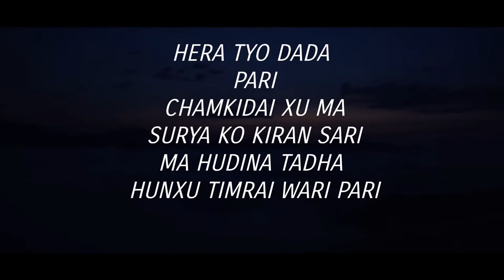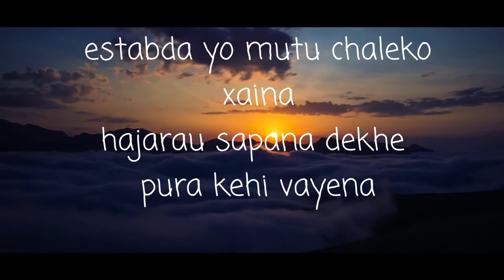LESS FLO : SATTO GAAKO OFFICIAL LYRICS VIDEO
SATTO GAKO PRESENT BY LESS FLO

MERO UDAUDAI XA

GHAM

HERA TYO DADA

PARI

CHAMKIDAI XU MA

SURYA KO KIRAN SARI

MA HUDINA TADHA

HUNXU TIMRAI WARI PARI

timrai wari pari

I WAITING THOSE DAY

 WHEN I TRAVEL

that's my own

jindagima

 vairako xa wrong

Dukhai dukhai ley

garda ma

vairaxu strong

MERO AAWAZ KINA GUNJIRAKO

SATHI KHOJDA MAILEY SATRU PAKO

MANN SARAI ALXI VAKO

SATHA DIDA SATTO GAKO ×2

i came from village

 don't ask me my age

Bachaa ko bau

vaisake tara simple

mero dress

stress dherai xa

mann ma sunauna

 ma sakdina

pariwar khusi parna

chahanxu

ma jindagima

Atitka kura sochda Mann

nikkai aatin xa

chitta dukh xa sathi

samalna garo xa

saro xa mann

dukhney garxa jhan

sablailey aklai xordiyo

bardai xa aklopan

estabda yo mutu chaleko

xaina

hajarau sapana dekhe

pura kehi vayena

rahena kunai soch

mero soch ma xa khot

tyo khot metauna xainani

ma ka note

la hoss

paryo chot

khali gar mero road

tero dai janxa

mathi

Herera bas hasi

vayena koi sathi

aklai janxu ma mathi

chadana taiyarxu faasi

maile gare xaina galti

NEW NEPALI RAP SONG 2021